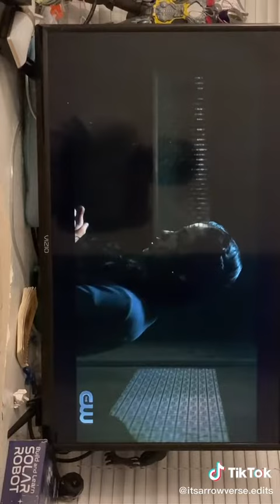Stargirl 2x01 Pt. 4